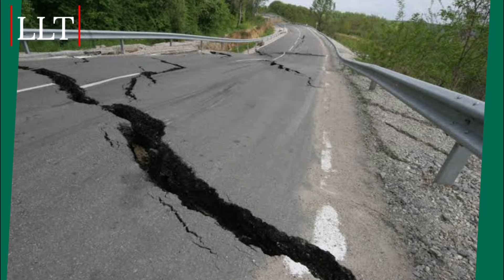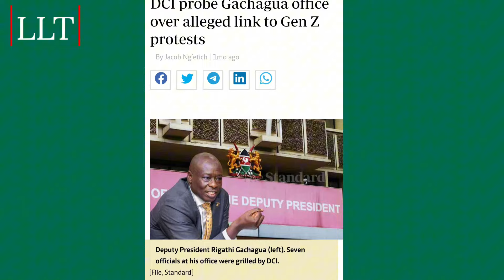The Untold Story Behind Rigathi Gachagua's Nomination: Was He Really Ruto's First Choice?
In this video, we dive deep into the controversial nomination of Rigathi Gachagua as William Ruto's running mate in the 2022 elections. Was Gachagua really Ruto's first choice, or was it a decision based on pressure and resources? We break down the events leading up to the nomination, the aftermath, and the current political tensions brewing between the President and his Deputy. Watch as we unravel the story that may shape Kenya's political landscape in the years to come.